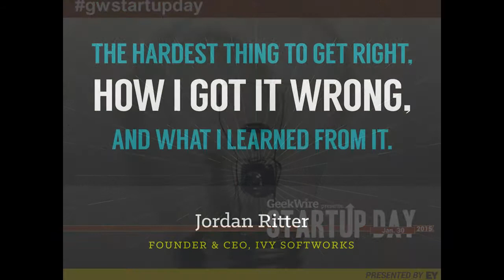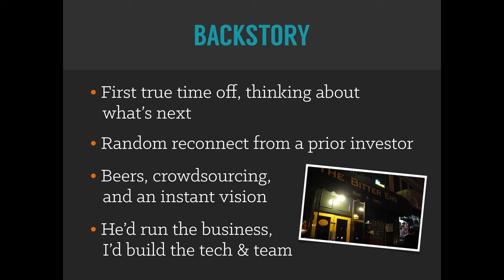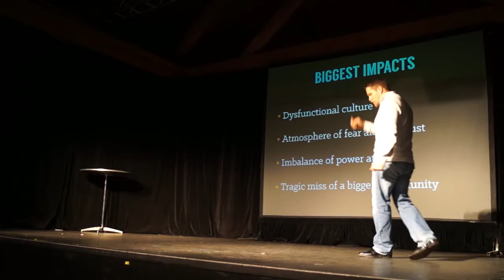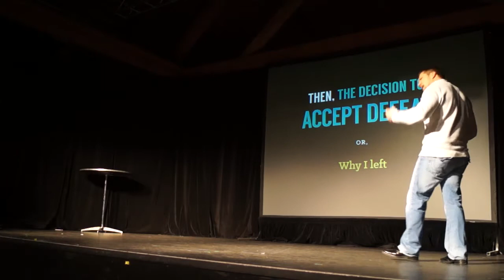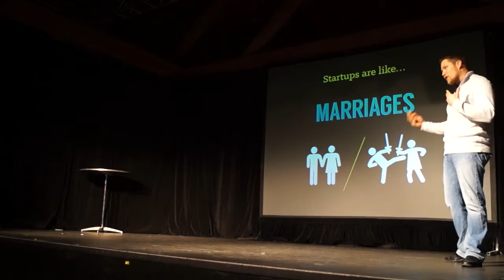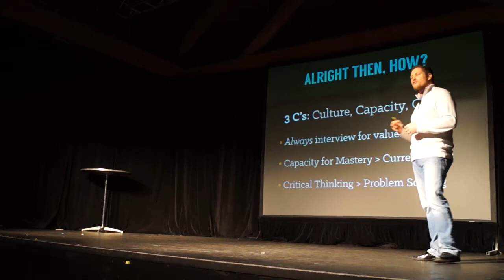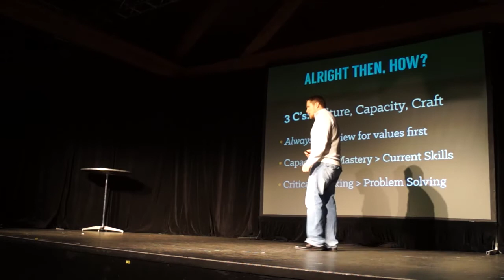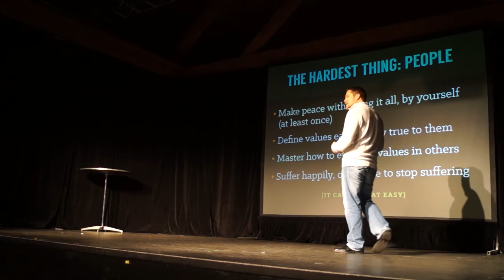Jordan Ritter - GeekWire Startup Day 2015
The Hardest Thing to Get Right, How I Once Got It Wrong, and What I Learned from It - Jordan Ritter, Founder & CEO of Ivy Softworks talks at GeekWire Startup Day 2015